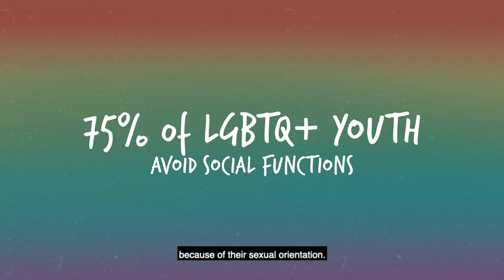Tegan and Sara Foundation - Summer Camps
LGBTQ+ summer camperships is one of our most-loved programs. This year, when youth needed community more than ever, we worked with our partners to bring summer camp online. Last day of spotlighting @teganandsarafdn’s 2020 work – thank you for making it possible!